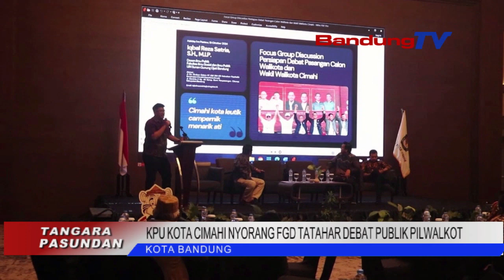KPU KOTA CIMAHI NYORANG FGD TATAHAR DEBAT PUBLIK PILWALKOT